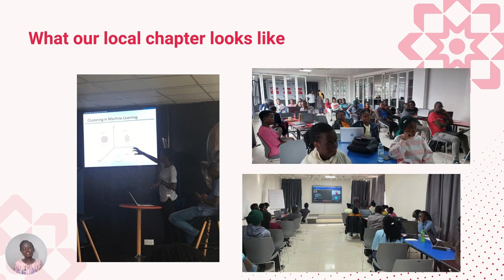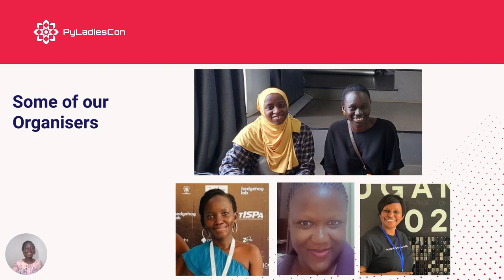PyLadies Around the World - Kampala